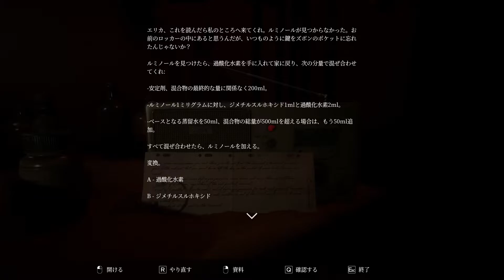死んだら終わりの緊張感が本当にヤバいホラーゲーム【Song of horror】 #10